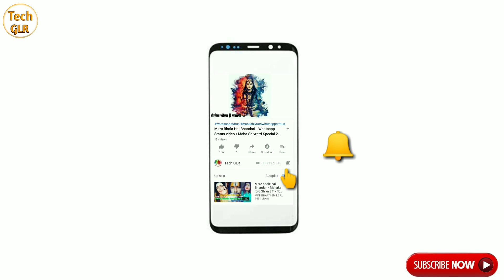Last One Month's 5 Case In Rajasthan। Pathedi। Ramseen। Sardarsehar। Itada। Sindhari।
Last One Month's 5 Case In Rajasthan। Pathedi। Ramseen। Sardarsehar। Itada। Sindhari।  Justice for all

Pathedi Gangrape
Pathedi Jalore
Jalore Rajasthan
Pathedi sangeeta Dewasi
Ramseen Jalore Rajasthan
ramseen Jalore
Ramseen Kapil Rawal
Itada
Churu sardar sehar
Sindhari Barmer